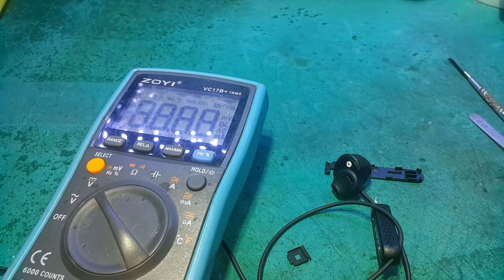Disassemble the earphone marshall minor 2 / Copy kaizen